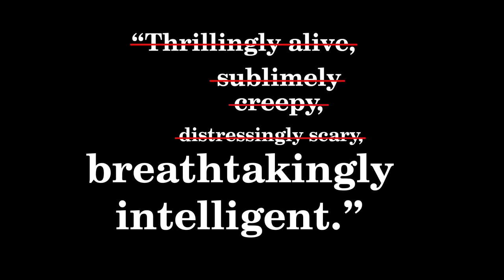House of Leaves by Mark Z. Danielewski | Book Trailer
Discover the mind-bending cult classic about a house that's larger on the inside than the outside—a masterpiece of horror and an astonishingly immersive, maze-like reading experience that redefines the boundaries of a novel.

''Simultaneously reads like a thriller and like a strange, dreamlike excursion into the subconscious." —Michiko Kakutani, The New York Times

"Thrillingly alive, sublimely creepy, distressingly scary, breathtakingly intelligent—it renders most other fiction meaningless." —Bret Easton Ellis, bestselling author of American Psycho

“This demonically brilliant book is impossible to ignore.” —Jonathan Lethem, award-winning author of Motherless Brooklyn